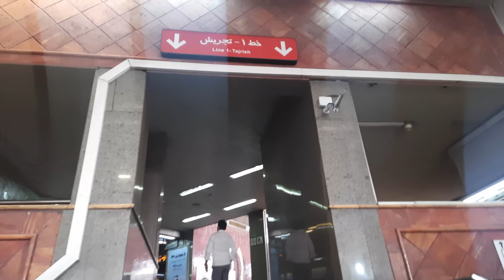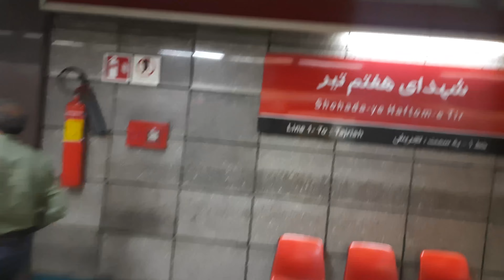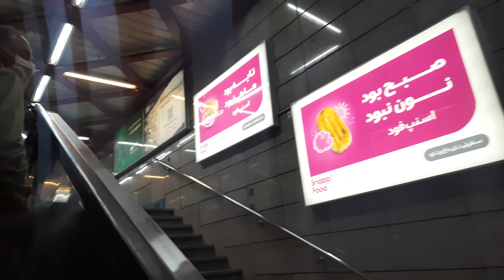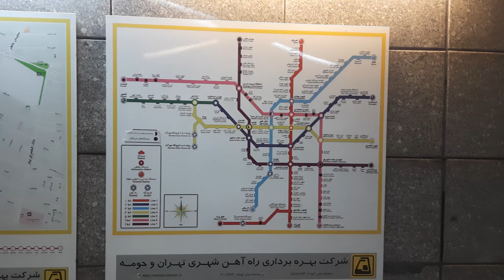Tehran Haft Tir Square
During a visit to the southern terminal, we took the subway to Haft Tir Square and walked through the streets around the square and went to a shopping center.
In the middle of the road, we saw beautiful manto shops in the area of the square and we also crossed the bridge
And we shared this visit with you
Also, in the comments section, write to us how you like the video so that we can produce it for you